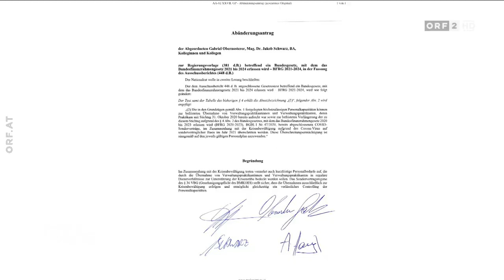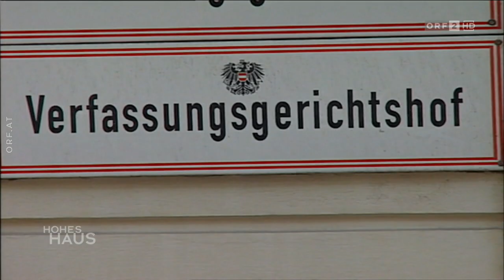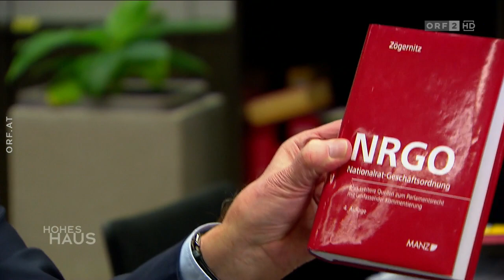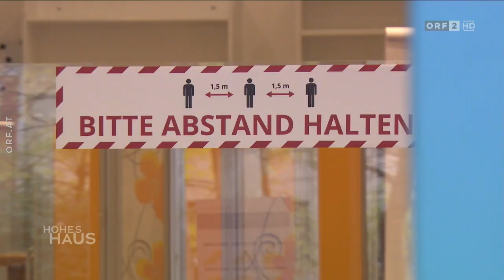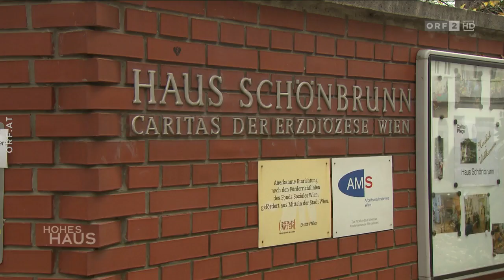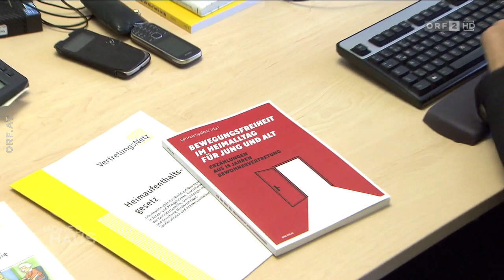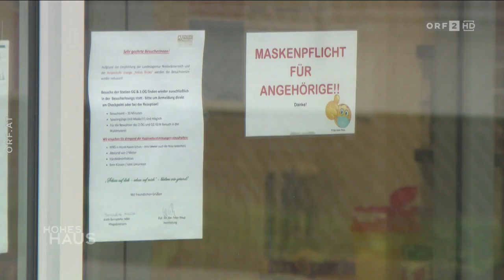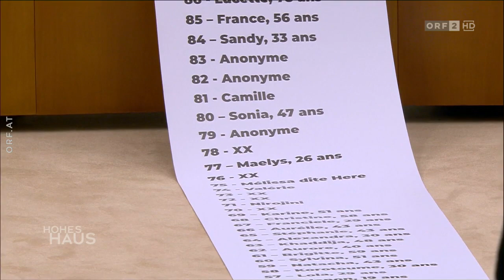2020-11-29 Hohes Haus vom 29.11.2020 um 11:59 Uhr